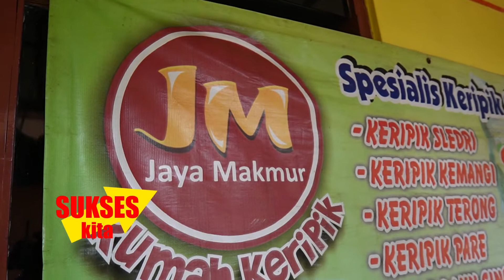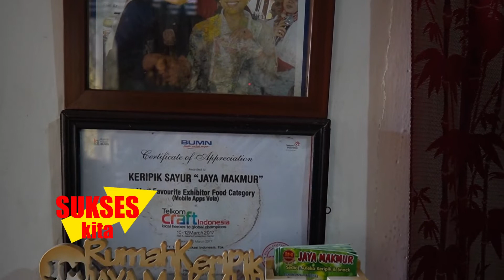Mantap bener daun singkong dijadikan keripik rasanya mirip dengan keripik paru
Rumah keripik jaya makmur magelang membuat beberapa jenis keripik , salah satunya keripik daun singkong
alamat
 Jl. Jeruk timur 1 no 3Kramat Selatan Sebelah utara hotel safari Magelang Jawa Tengah